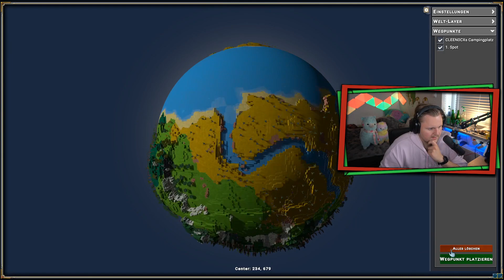So viel geschafft! | Eco #22 mit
Im Stream haben wir so viel geschafft! Hier seht ihr alles was wir erreichten konnten und die Vorbereitung für unsere Wanderung durch und um die Welt! Viel Spaß und gute Unterhaltung wünsche ich bei Eco ^-^

Meine Intros:

► Basic Intro: [Musik geändert auf] Janji - Heroes Tonight (feat. Johnning)
► VLOG Intro: Imagine Dragons - Radioactive
[Mein Setup]
-Zubehör-
*2x 24" Monitore
*1x 27" Monitor
*Cam Link 4K
*Sony Kamera (Webcam)
*Ring Licht
-Ton Setup-
*2x Mikrofonarm
-PC Komponenten-
*M2 SSD
*NVMe SSD
*AiO Wasserkühlung
Alle mit (*) Markierten Links sind Partnerlinks
CLEENOCX 2021.